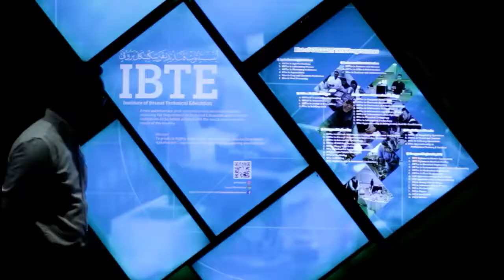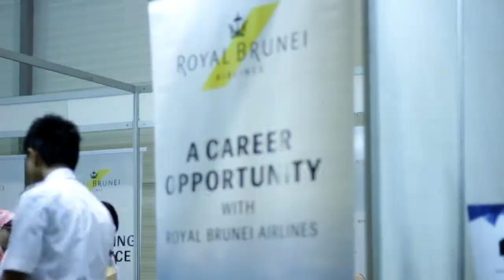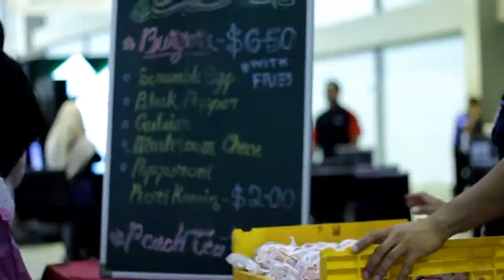Highlights | Brunei Job Fair 2016 @ Bridex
Highlight of the 3 days event from 27 - 29 November 2016. Organised by the Energy and Industry Department at the Prime Minister’s Office.

Included in the video is:

Yang Berhormat,
Pehin Datu Singamanteri Colonel (Rtd) Dato Seri Setia (Dr) Awang Haji Mohammad Yasmin bin Haji Umar, the Minister of Energy and Industry at the Prime Minister’s Office.